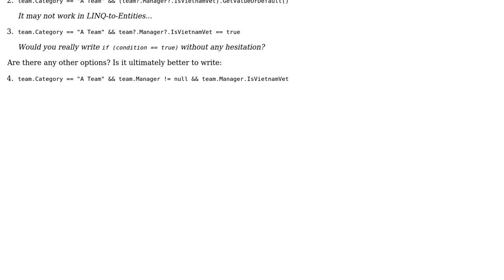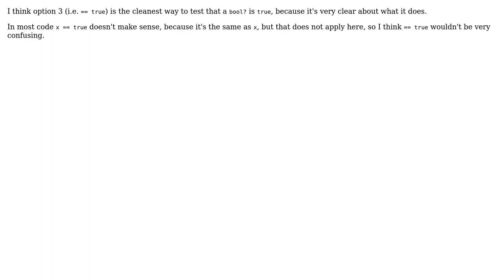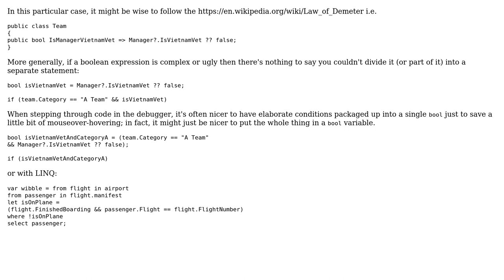Software Engineering: Optimal way to use null conditional operators in boolean expressions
With thanks & praise to God, and with thanks to the many people who have made this project possible! | Content (except music & images) licensed under CC BY-SA | Music | Images & others | With thanks to user svick user Santhos user Ben Cottrell user Ant P and the Stack Exchange Network Trademarks are property of their respective owners. You are responsible for your own actions.